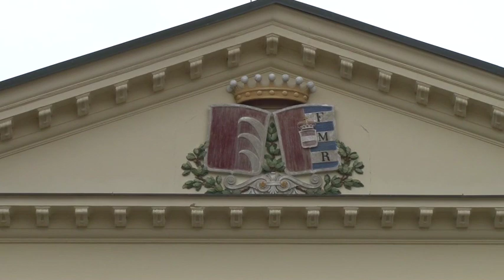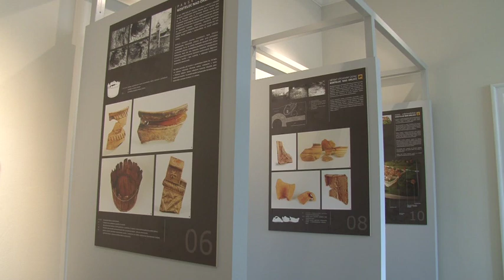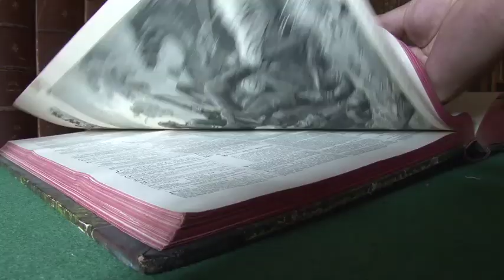Nový zámek v Kostelci nad Orlicí